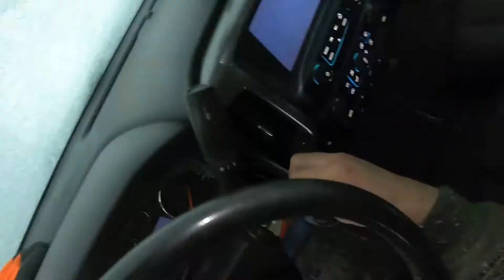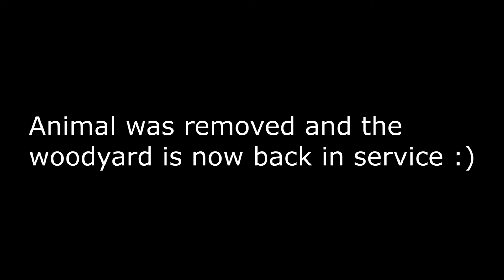Sick Raccoon Removed From The Woodyard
Raccoon With Distemper Removed From The Woodyard. Woodyard Is Now Back In Service.